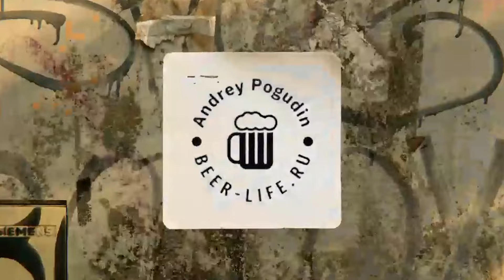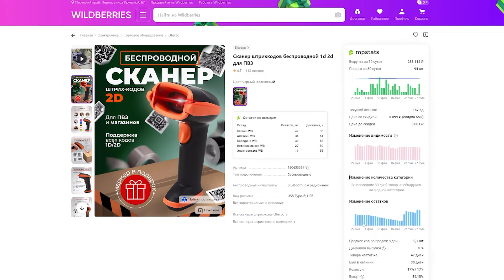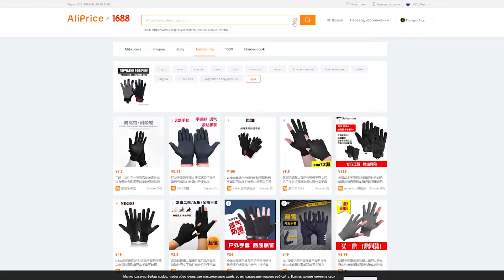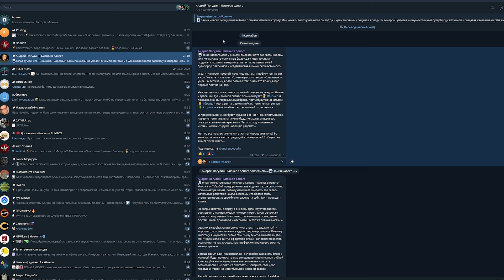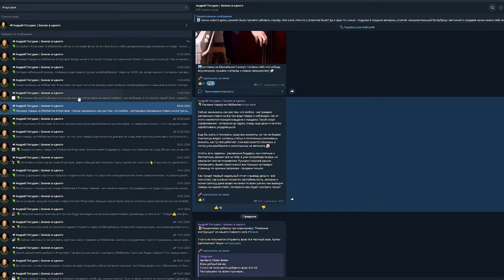Первый месяц торговли на Wildberries | Банк Тинькофф украл всю прибыль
Полный отчет по первому месяцу моей торговли на маркетплейсе Wildberries. Честный рассказ, как банк Тинькофф украл всю мою прибыль.
Таймкоды:
00:00 Регистрация на Вайлдберриз
02:44 Выбор товара через аналитику
06:03 Закупка товара - рынок или Китай
06:43 Как оплатить и доставить товар
09:10 Первая ошибка при поставке
10:46 Оформляем карточку товара
11:18 Настраиваем рекламу товара
12:13 Сколько заработал за месяц
13:34 Как Тинькофф забрал мою прибыль